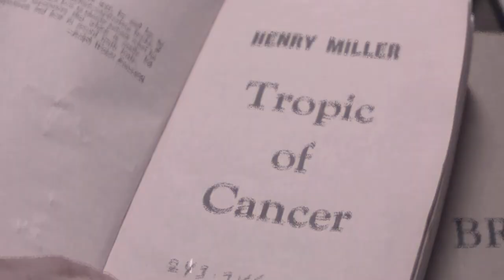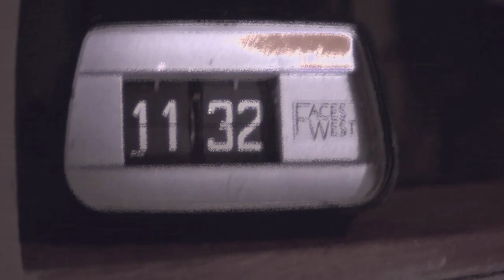Paul Hackett's Night Out | After Hours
"Why don't you just go home?
Pal, I've been asking myself that all night."

movie: After Hours (1985)
Directed by Martin Scorsese
Cinematography by Michael Ballhaus